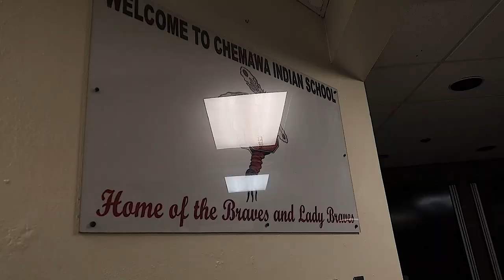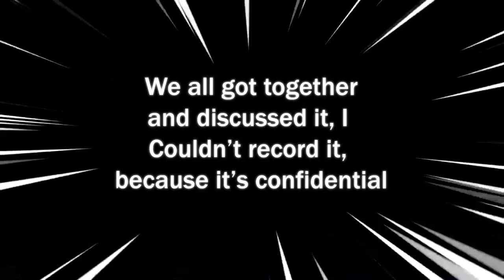ghost adventures at an old boarding school.mp4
Yo I'm  back to be making some spicy meme content.
This video is about Spoof of Ghost Adventures, lets just hope I get a lot of views. Because I'm SLEPT ON! But it's okay everything takes patience so for now just enjoy me how I am.
This is how the real Ghost adventures should go